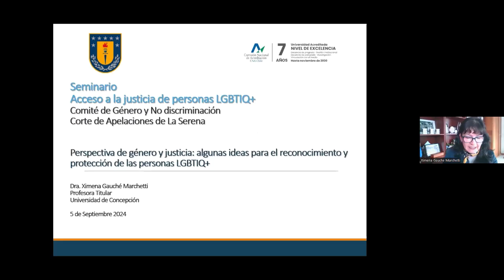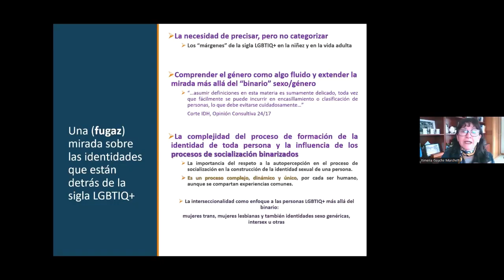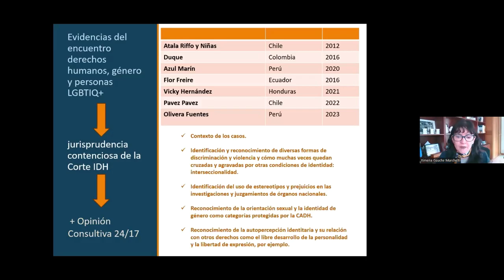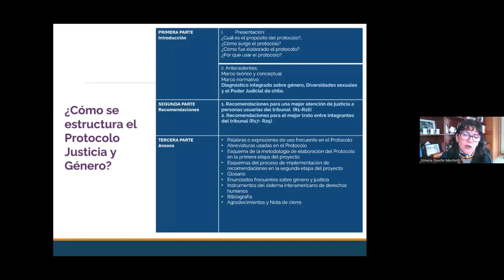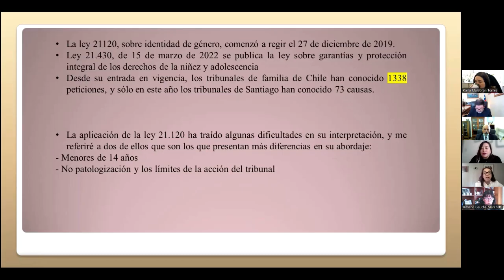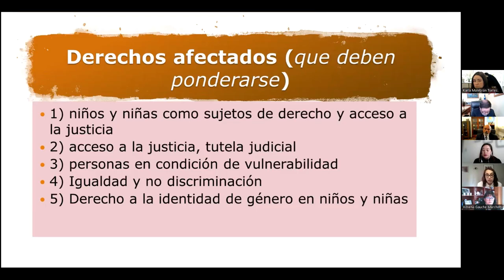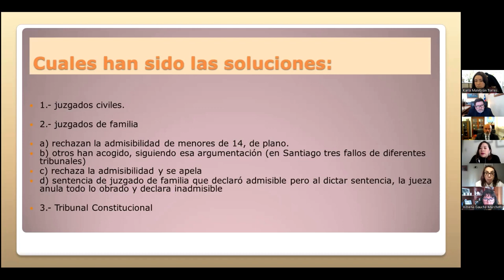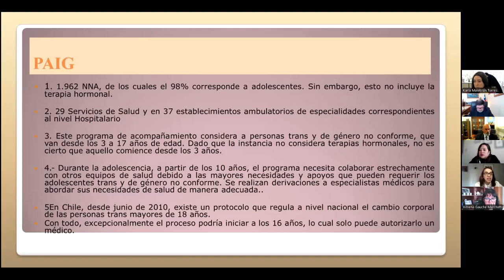Corte de La Serena realiza charla sobre derechos de la comunidad LGTBI